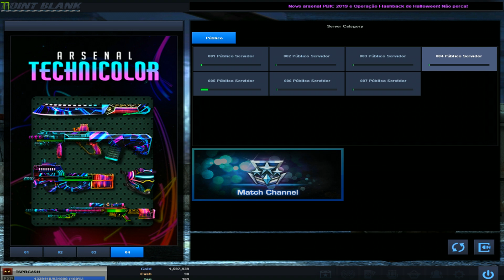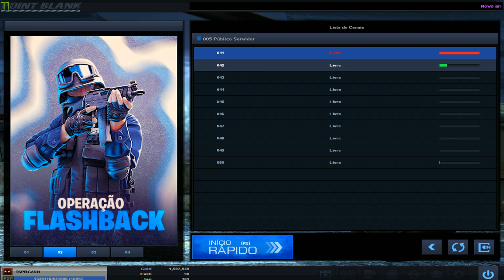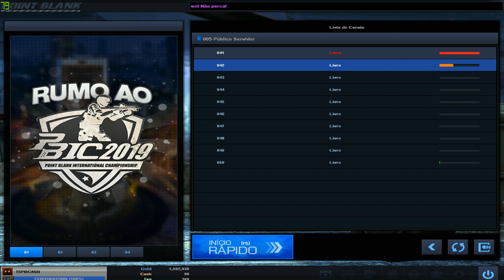NOVA ESTRUTURA DOS SERVIDORES E ARSENAL PBIC 2019 | TSPB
Nesse vídeo mostrei um pouco sobre a nova atualização do PB !!!